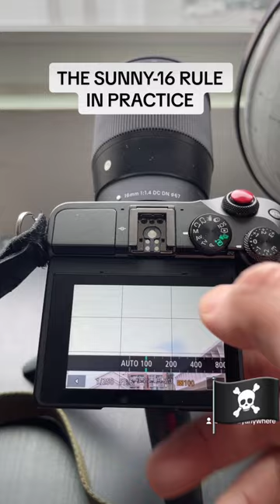The Sunny-16 Rule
Here’s the Sunny-16 rule that every photographer should know, applied in real life successfully!